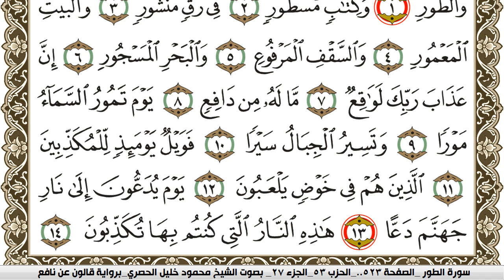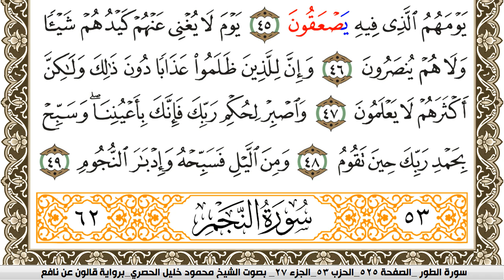سورة الطور مكتوبة محمود خليل الحصري Surah Al Tor برواية قالون عن نافع